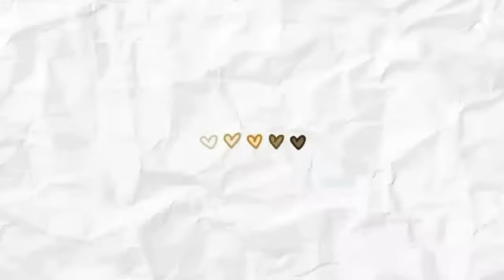Kumpulan spam @alpa.candy | kumpulan spam terbaru 2020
♡FAQ♡

1) what editing software do you use ?
     kinemaster pro diamond or clash royale

2) whare are you from ?
     I live in the indonesian :')

3) what's handpone do you use ?
     Samsung or infinix

4) what's your nationality ?
     100% indonesian

5) what apk download instagram video ?
     Video instagram downloader i tink

6) what's in your name ?
     My name it's TDY :)

7) birthday ?
     8 nov :)

8) clash ?

# Kumpulan spam random
Home salesquishy
Home saleslime

Spam
Slime
Squishy
Kumpulan spam
Cara membuat squishy
Cara membuat slime
Kumpulan spam terbaru
Spam terbaru 2020
Tutorial squishy
Diy squishy
Tutorial slime
5 minute craft
Kpop squishy
Squishy tag
Squishy collection
Rainbow squishy tag
Mejikuhibiniu squishy tag
Place squishy tag
Price squishy tag
Horor story
Squishy ria ricis
Ramadhan squishy tag
Mudik squishy tag
Kumpulan spam ria ricis
Ria ricis
Ria yaya ria
Video lucu
Squishy package
Squishy haul
Cafe d n squishy
Ibloom squishy
JENNALYN squishy package
Bigest squishy package
Jumbo squishy collection
Deco squishy
Cara deco squishy
Kumpulan spam deco squishy
Tutorial deco squishy
Deco squishy collection
Homemade squishy collection
Homemade squishy tutorial
Paket squishy
Home sale squishy
Home sale slime
Cara membuat original slime
Cara membuat puding slime
Cara membuat tofu slime
Cara membuat fluffy slime
Cara membuat jigly slime
Cara membuat slime jumbo
Cara membuat slime ria yaya ria
Jumbo squishy
Mini squishy collection
Licensed squishy collection
Identical squishy tag